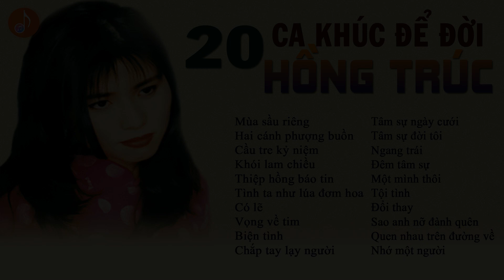HỒNG TRÚC HUYỀN THOẠI || Tuyển Chọn 20 Ca Khúc Nhạc Vàng Hải Ngoại Hay Nhất Của Hồng Trúc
SIÊU THỊ NHẠC XƯA là kênh âm nhạc dành riêng cho những bạn yêu mến dòng nhạc xưa hải ngoại, những ca khúc nhạc vàng xưa, nhạc bolero xưa của các ca sĩ hải ngoại được yêu thích nhất. Những ca khúc được sản xuất bởi các trung tâm nổi tiếng âm thanh chất lượng cao.